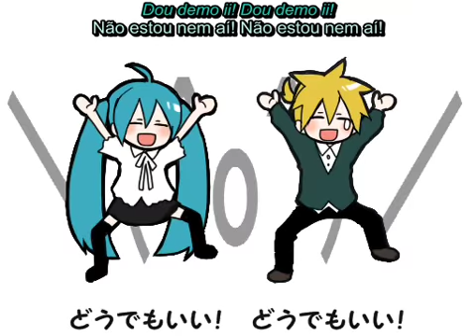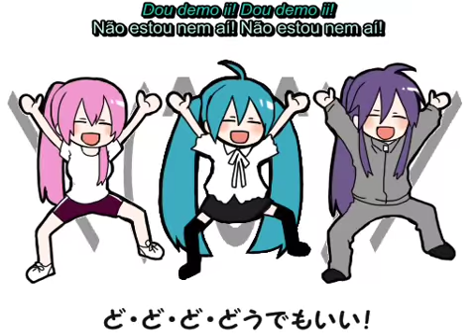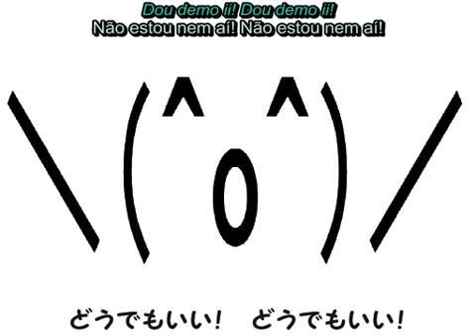Hatsune Miku - Dou Demo Ii (Legendado)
FELIZ 1º DE ABRIL

Clipe feito por Niboshi da música “Dou Demo Ii” (Não estou nem aí), composta por Buriru-P e cantada pela VOCALOID Hatsune Miku.